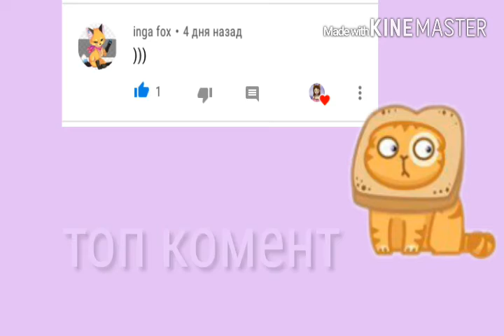Клип Коты Воители